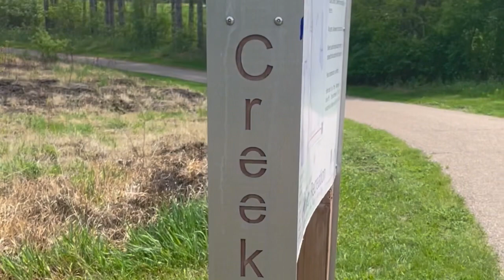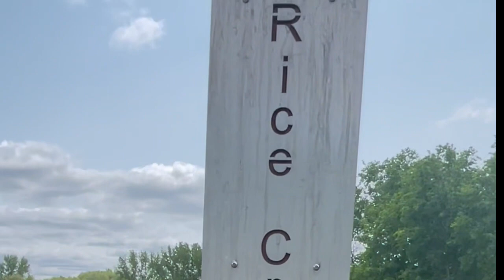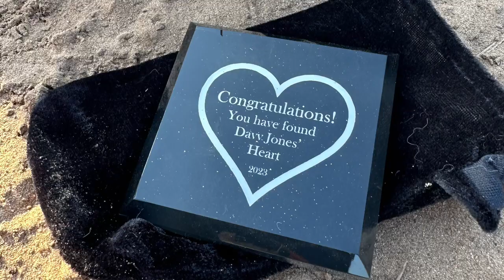Hiding Coldest’s Lost Treasure Xl - Davy Jones’ Heart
Head out with Coldest to see how the Treasure Medallion was hidden at Rice Creek Park!